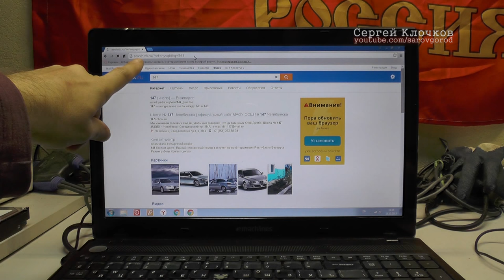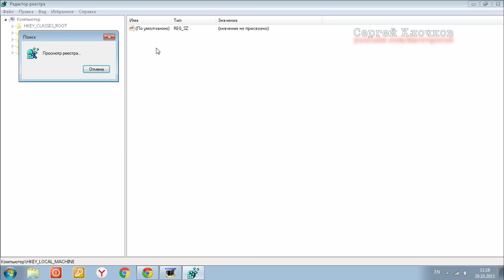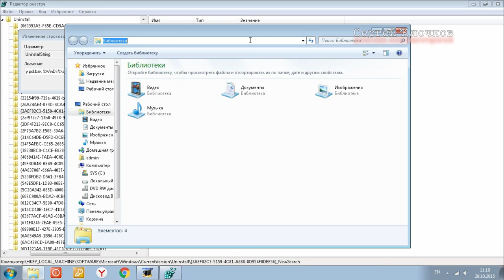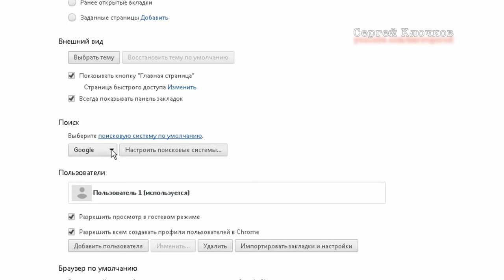Не меняется поисковик заблокирован